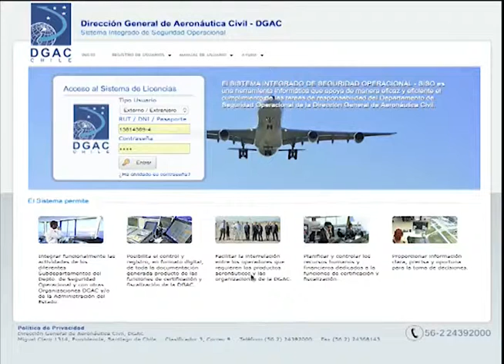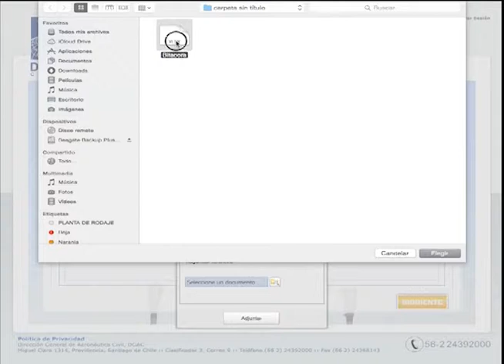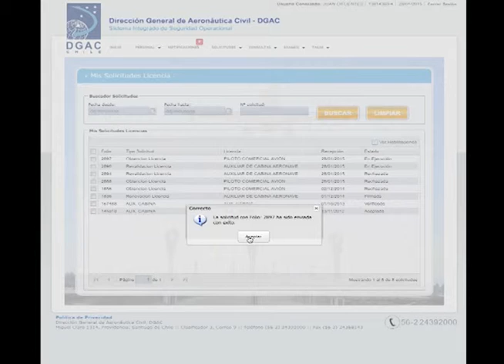Obtención de Licencias Aeronáutica